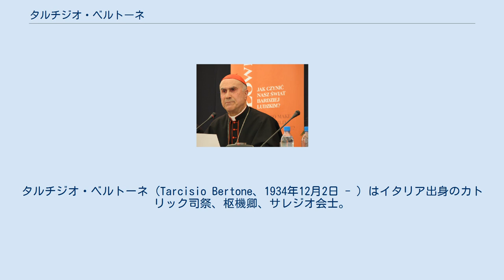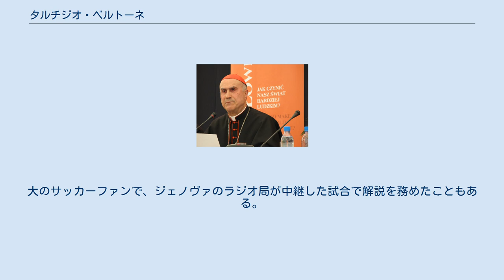タルチジオ・ベルトーネ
タルチジオ・ベルトーネ (Tarcisio Bertone、1934年12月2日 - ) はイタリア出身のカトリック司祭、枢機卿、サレジオ会士。
 1934年、北イタリア・トリノ県ロマーノ・カナヴェーゼ生まれ。
1950年、サレジオ会に入会。
1960年司祭叙階。
教皇庁立大学で教会法などの教授を務めた。
1995年、教皇庁教理省局長となり、当時同省長官のヨーゼフ・ラッツィンガー枢機卿（前教皇ベネディクト16世）の片腕として働いた。
前教皇と非常に親しいといわれる。
2002年にジェノヴァ大司教、2003年に枢機卿に任命されている。
 2006年9月15日よりバチカン市国国務省長官（国務長官）に就任。
同長官はバチカン元首のローマ教皇に次ぐ地位で、首相に相当し、政治、外交を総括する。
2007年4月4日からはカメルレンゴも兼務。
2008年にはフラスカティの司教枢機卿に上げられた。
 2009年12月に高位聖職者役職の定年である75歳を迎えたが、直前に教皇から任務の続行を要請され、職務にとどまった。
2013年8月、後継が決まったことを受けて国務省長官の引退が受理され、2013年10月15日まで務めた。
なお、カメルレンゴ職はその後も務めたが、2014年12月20日に引退し、ジャン・ルイ・トゥーラン枢機卿にその地位を譲った。
 2006年にはダン・ブラウンの長編推理小説『ダ・ヴィンチ・コード』の内容を「間違いだらけ」と批判して話題になった。
大のサッカーファンで、ジェノヴァのラジオ局が中継した試合で解説を務めたこともある。